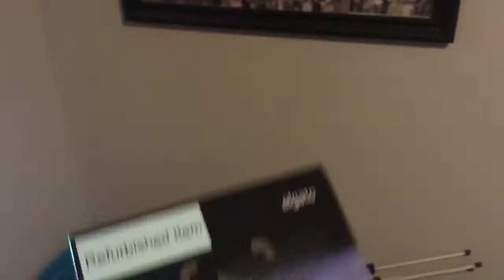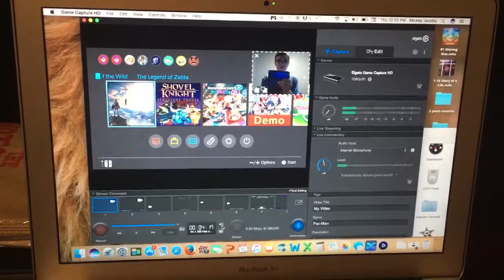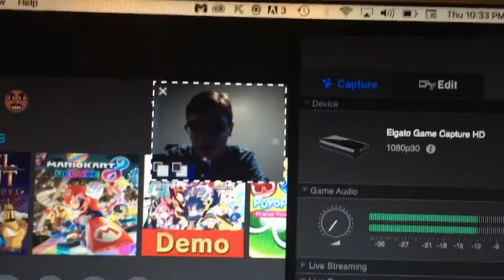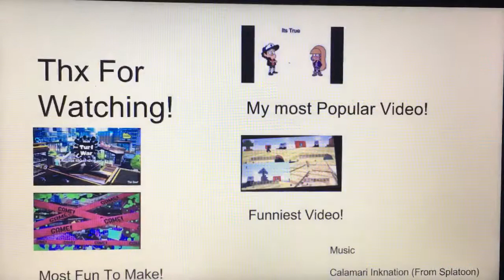VLOGS! - I hate Capture Cards - {29}